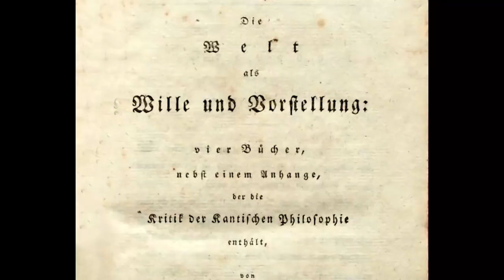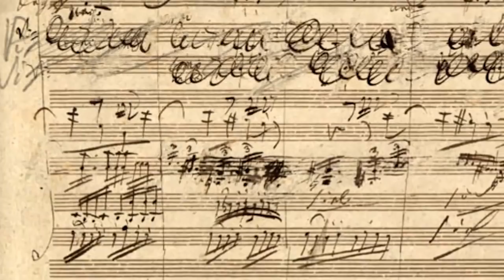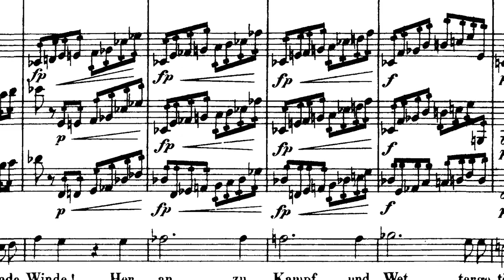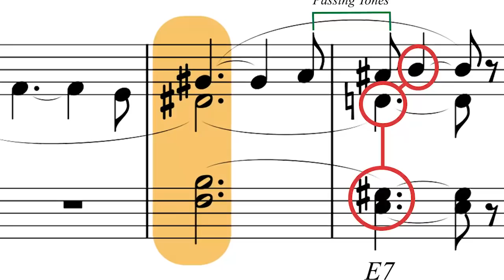Behind the Music: Wagner's Tristan & Isolde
Richard Wagner's Tristan und Isolde is a hymn to the intense spirituality that accompanies transcendent earthly love. Musically and operatically innovative, it remains a watershed in the history of music; to hear its music live is an unforgettable experience. Andris Nelsons leads an outstanding cast of singers-including the great German tenor Jonas Kaufmann (taking the role of Tristan for the very first time) and the acclaimed Finnish soprano Camilla Nylund-in Act II of the opera, in which the title characters come together under the spell of a love potion, only to be discovered by King Marke, Tristan's uncle and lord, to whom Isolde is betrothed.

Performed April 5 & 7, 2018 in Symphony Hall.